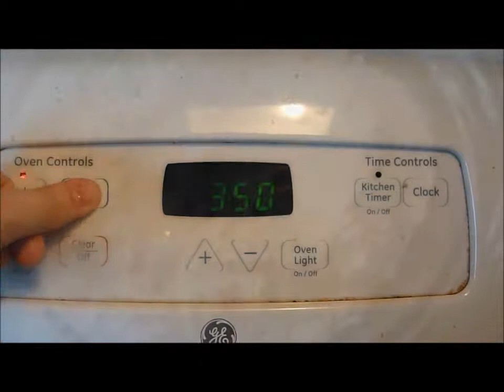Peanut Butter Cupcakes- Di's Sweet Treats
Peanut Butter Cupcakes!